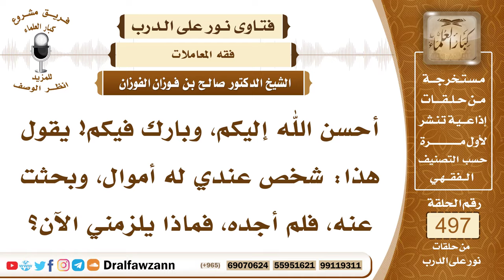7384- لشخص عندي مال ولم أجده، فماذا أفعل؟ - الشيخ صالح الفوزان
"7384- أحسن الله إليكم، وبارك فيكم! يقول هذا: شخص عندي له أموال، وبحثت عنه، فلم أجده، فماذا يلزمني الآن؟
الجواب: الجواب: يلزمك أن تنتظر حتى يأتي ويأخذ أمواله، تحتفظ بها تكتبها في الورقة لئلا تنساها، تحتفظ بها فإذا جاء فأعطها إياه.
السيرة الذاتية:
للاشتراك في قناة الشيخ صالح الفوزان

14_ الشيخ محمد أمين الشنقيطي
يتيوب

15_سماحة المفتي عبد العزيز آل الشيخ
 يوتيوب

رئيس الفريق
لمشروع كبار العلماء